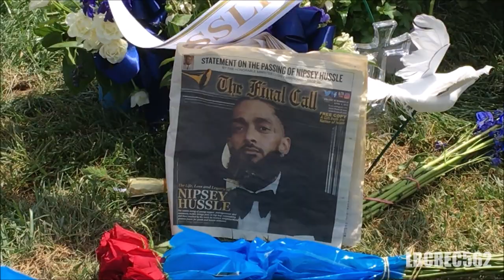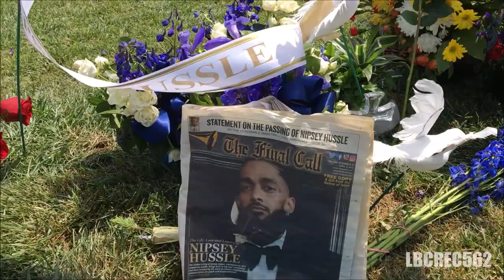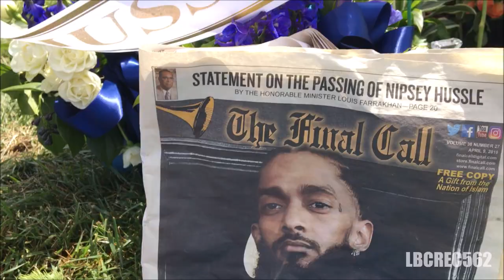Nipsey Hussle grave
this is the final resting place of nipsey hussle
i went to this place 2 days after he was laid to rest we miss you King
RIP KING Nip
Slauson Boy Forever